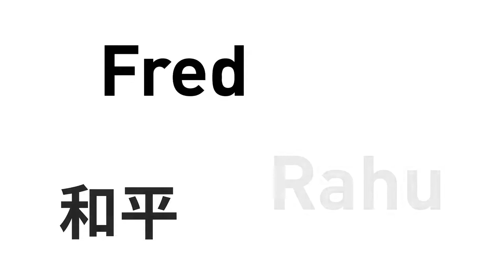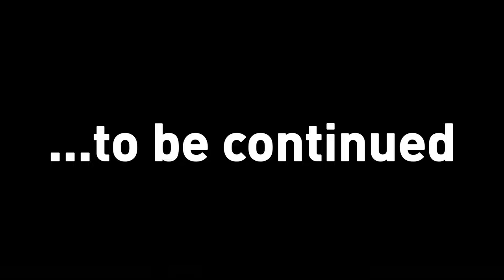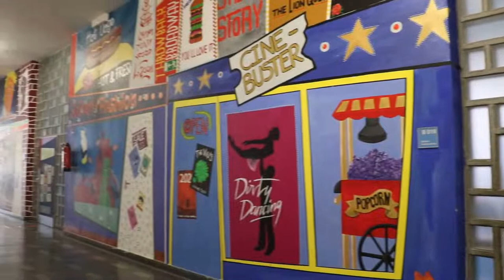Schüler stellen die Schule vor | Holbein-Infoabend am 14. März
SMV, Schülerprojekte, und noch mehr!
Von Schülern für euch Viertklässler. Unsere Schülercrew gibt euch Einblicke in das Leben eines Schülers bei uns am Holbein. Hereinspaziert, auch hier könnt Ihr alle Fragen stellen!

00:35 Start
01:20 Live bei der Tütenvergabe
01:13 Umweltgruppe: Seedbombs
06:53 Friedensbotschaft der SMV
08:20 Testungen am Holbein
12:39 Schülerinterview
17:33 (gestalterische) Schülerprojekte
20:30 Die Technik
22:00 Ende